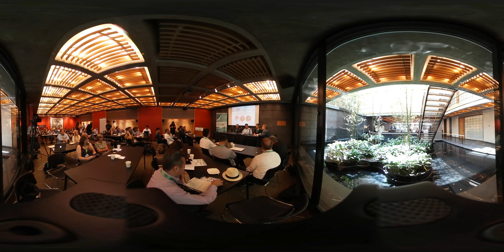RightsTech Panel "Crypto-Currencies, Side-Chains, and Fiat Portals"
A full 360-degree view of the panel "Crypto-Currencies, Side-Chains, and Fiat Portals" from the 2016 RightsTech Summit in New York.